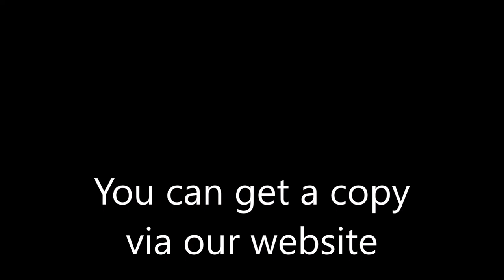Keith Swallow, 'Dances for Piano '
Celebrating 60 years of the maestro, Keith Swallow, as pianist and accompanist to Colne Valley Male Voice Choir. A fantastic achievement .